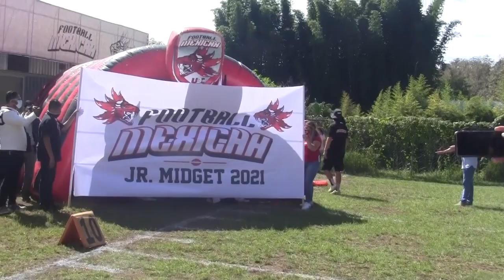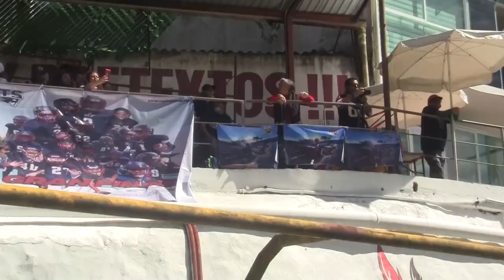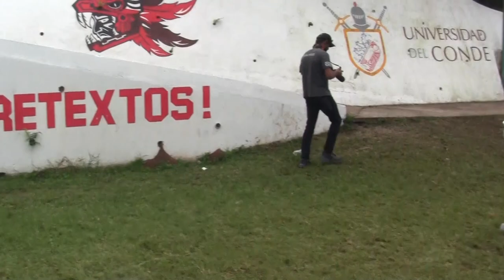Mexicas vs Pats Coapa Final Jr Midget OFAMO 2021